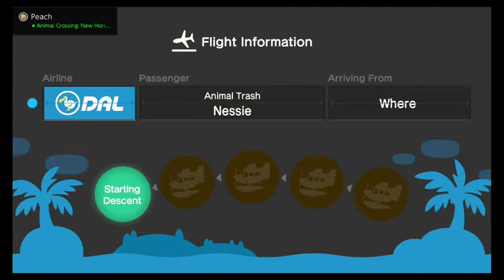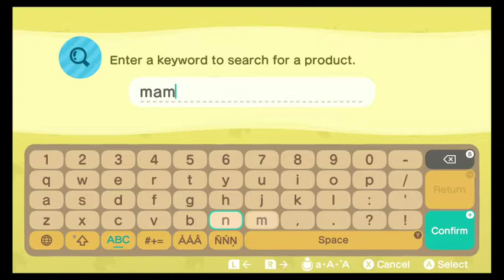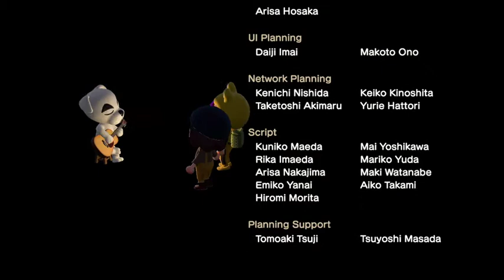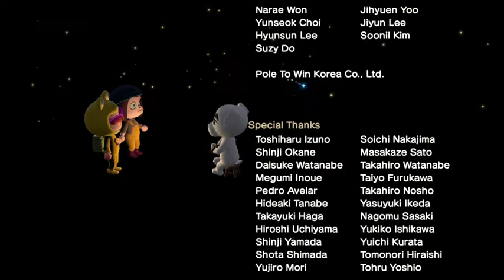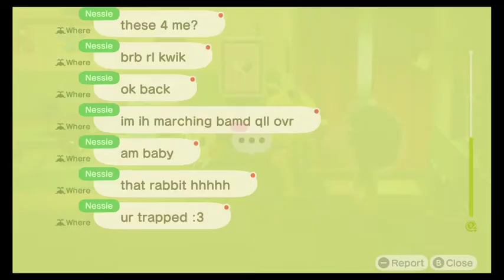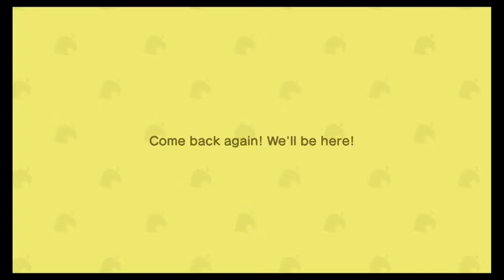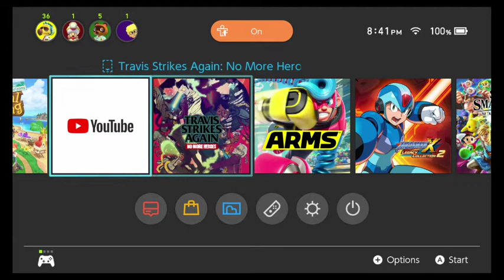Animal Crossing: New Horizons (Part 7 - Iron Nugget Run)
Part 7 of Animal Crossing: New Horizons! With an appearance by my girlfriend, Nessie!